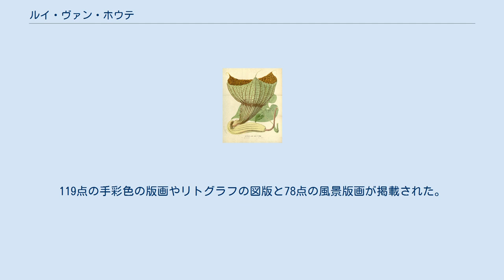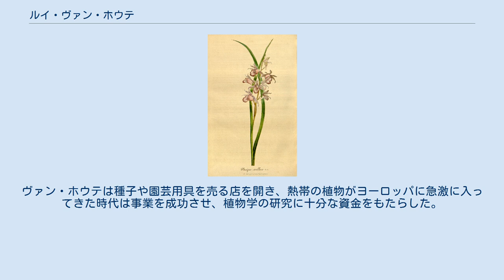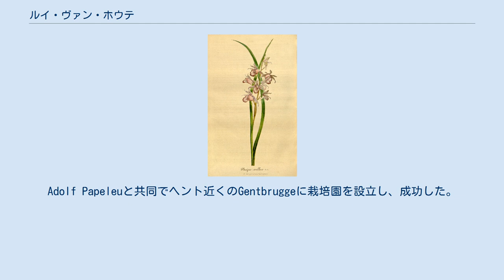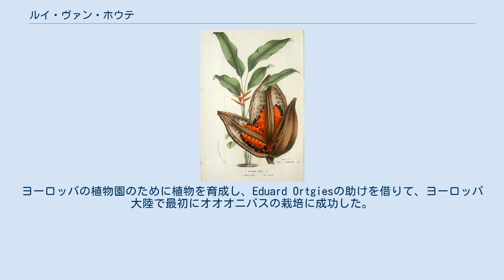ルイ・ヴァン・ホウテ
Louis van Houtte ルイ・ヴァン・ホウテ（Louis Benoît van Houtte、1810年6月29日 - 1876年5月9日）はベルギー園芸家である。
1836年から1838年までブリュッセル植物園（Jardin Botanique de Brussels）のために働いた。
シャルル・アントワーヌ・ルメールやミヒャエル・シャイドヴァイラー（Michael Joseph François Scheidweiler）とともに多くの図版を載せた園芸月刊誌『ヨーロッパの植物』（"Flore des Serres et des Jardins de l'Europe"） を発刊したことで知られる。
 イーペルで生まれた。
はじめブリュッセルで財務省の役人を務めるが、余暇を植物園や自宅で植物学の研究に費やし、パルマンティエや、デヴォン（ Édouard Parthon de Von）らの植物学者や地方の園芸家と付き合った.。
 シャルル・フランソワ・アントワーヌ・モレンらと、1832年に月刊誌『ベルギーの園芸』（L'Horticulteur Belge）を創刊した。
119点の手彩色の版画やリトグラフの図版と78点の風景版画が掲載された。
1830年代以降のベルギーでは園芸の分野でイギリスが支配的であったのを打開するために、園芸業者と主要な植物学者が協力した時代であった。
ヴァン・ホウテは種子や園芸用具を売る店を開き、熱帯の植物がヨーロッパに急激に入ってきた時代は事業を成功させ、植物学の研究に十分な資金をもたらした。
 結婚後1年で妻を失った失意から、デヴォンとベルギー国王のためにランの収集のためにブラジルに向った。
1834年1月にリオデジャネイロに出発したが荒天でカーボベルデに留まり、1834年5月にブラジルについた。
リオでコルコバードに登り、Jurujubaで採集を行った。
荷役のための助手を雇い、ランの産地のオルガン山地を旅した。
次にミナスジェライスを7ヶ月間探索した。
マットグロッソ州、ゴイアス州、サンパウロ、パララナ州を訪れ、イギリスの植物収集家、ジョン・トゥイディー（John Tweedie）と出会い、一緒に採集旅行を行った。
 1836年までブラジルでの旅行を行って帰国した後、ヘントに園芸学校を開き、園芸雑誌、"Flore des serres et des Jardins de l'Europe"を創刊した。
この雑誌は1845年から1883年まで23巻が刊行され、2000以上の彩色図版が掲載され、ヴァン・ホウテの没後も刊行された。
Adolf Papeleuと共同でヘント近くのGentbruggeに栽培園を設立し、成功した。
 ヨーロッパの蘭愛好熱の高まりから、アメリカ大陸に多くの植物収集家を派遣し、ランや珍しい植物を探索させた。
ヨーロッパの植物園のために植物を育成し、Eduard Ortgiesの助けを借りて、ヨーロッパ大陸で最初にオオオニバスの栽培に成功した。
1870年代には栽培園は14ヘクタールの広さに達し、50の温室を備えるまで繁栄した。
没後は事業は息子に引き継がれた。
 Van_Houtteは、植物の学名で命名者を示す場合にルイ・ヴァン・ホウテを示すのに使われる。